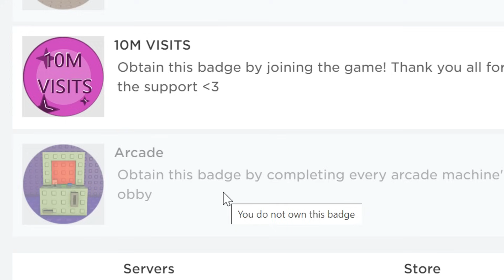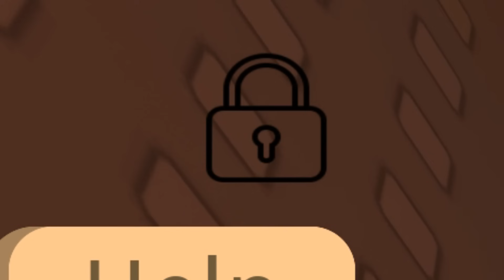ทุกวินาทีกระโดดสูงขึ้นแต่ผมใช้ Admin Commands Roblox but every second you get 1 Jump Power